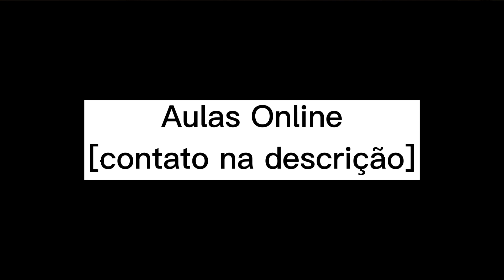𝄞 ♫ - Todo Azul do Mar (Flávio Venturini / Ronaldo Bastos) - Fingerstyle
* Curso de violão online ao vivo, com aulas particulares / modalidade próxima do ensino presencial, para todas as idades e níveis (popular, erudito, fingerstyle e teoria);
* Tablaturas e Partituras - R$ 14,90 cada; pacotes com 3 - R$ 39,90; pacotes com 5 - R$ 59,90;
Foi assim, como ver o mar
A primeira vez que meus olhos
Se viram no seu olhar
Não tive a intenção de me apaixonar
Mera distração e já era
Momento de se gostar
Quando eu dei por mim nem tentei fugir
Do visgo que me prendeu dentro do seu olhar
Quando eu mergulhei no azul do mar
Sabia que era amor e vinha pra ficar
Daria pra pintar todo azul do céu
Dava pra encher o universo da vida que eu quis pra mim
Tudo que eu fiz foi me confessar
Escravo do seu amor, livre pra amar
Quando eu mergulhei fundo nesse olhar
Fui dono do mar azul, de todo azul do mar
Foi a primeira vez que eu vi o mar
Daria pra beber todo azul do mar
Onda que vem azul, todo azul do mar
Foi quando mergulhei no azul do mar